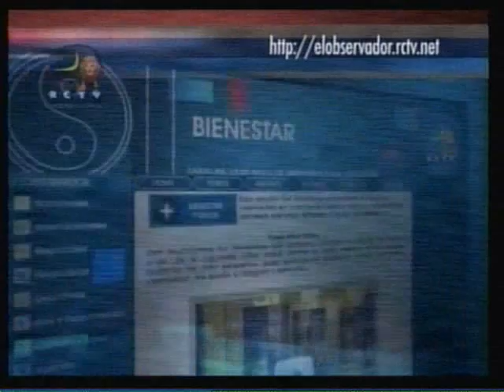Bienestar 4 de noviembre